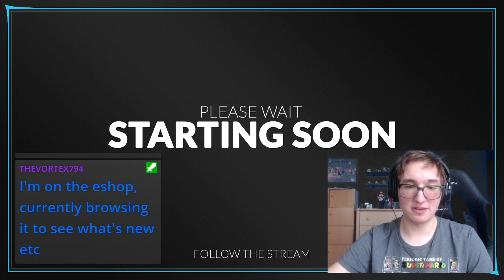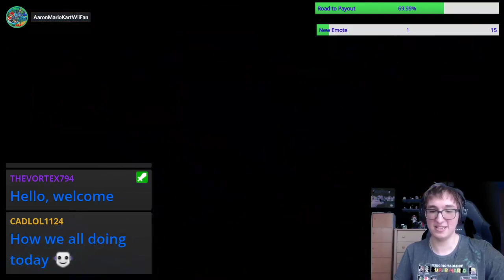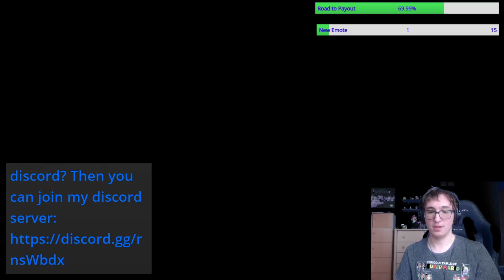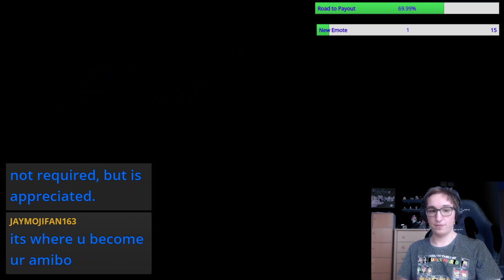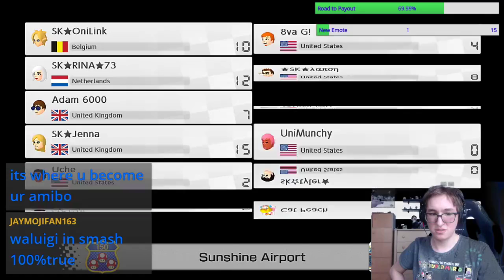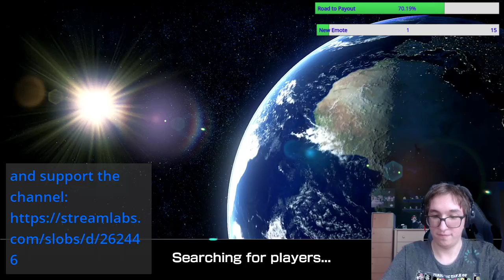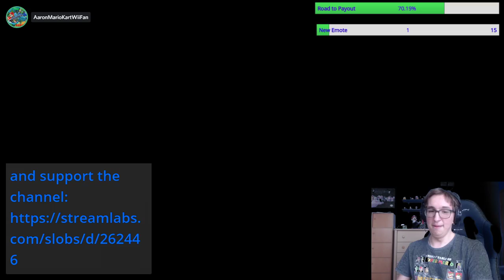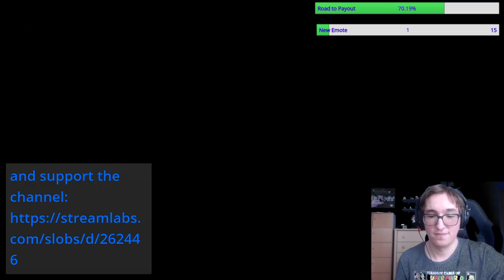SK's Wario #1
mariokart8deluxe squidkarters We using Fatman in this Event.